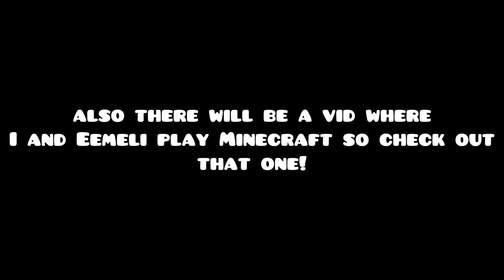Just a quick Minecraft video before my upcoming video :)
Song used
Koji Kondo - Underground Theme (New Super Mario)